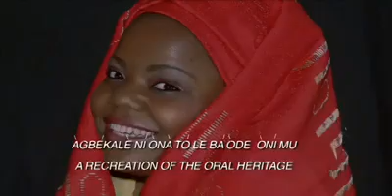16 September 2018